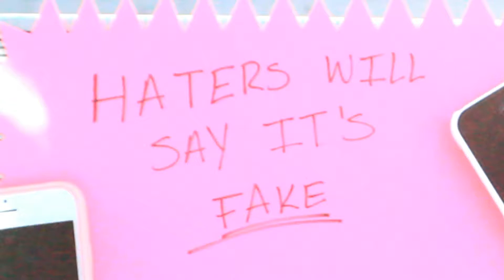HATERS WILL SAY ITS FAKE !!!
hope you enjoyed the video!Have a great life !!DON'T FORGET THAT YOU ARE AWESOME !